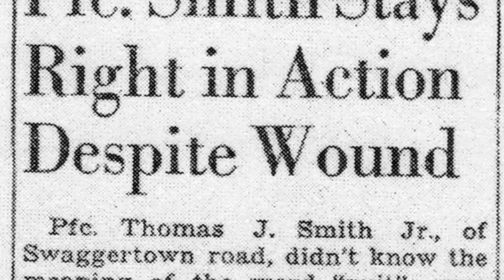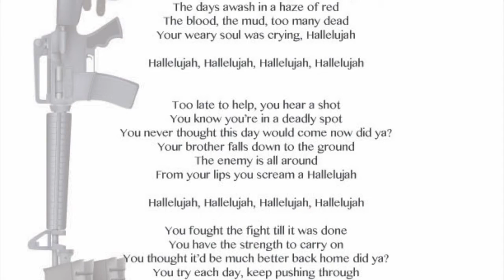Hallelujah - with names